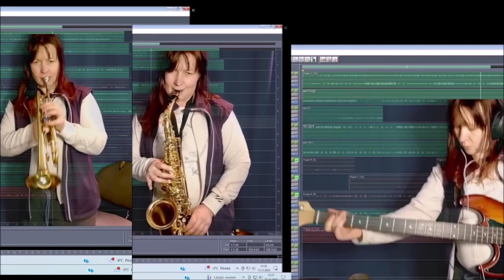PUHALLUS bass saxophone trumpet clarinet 15122023 Holopainen